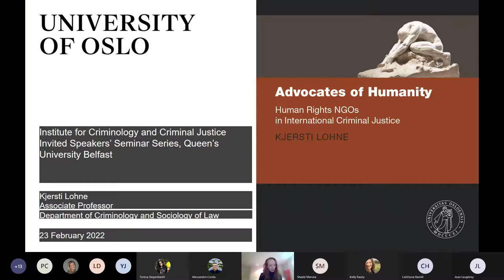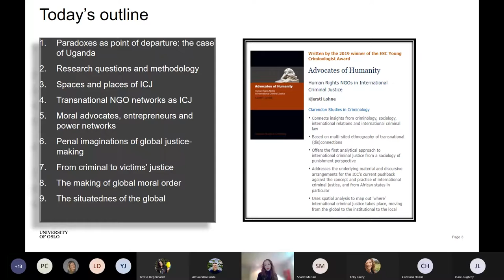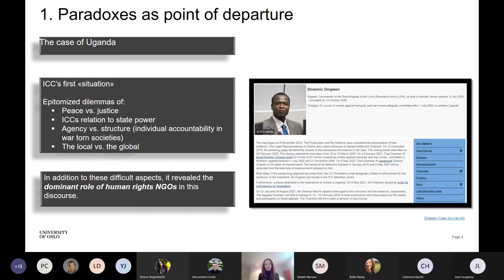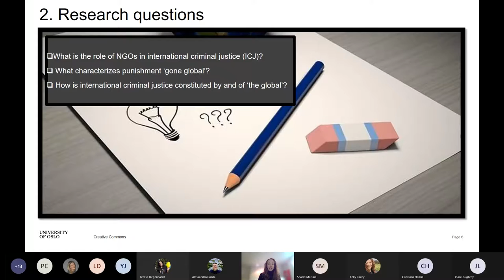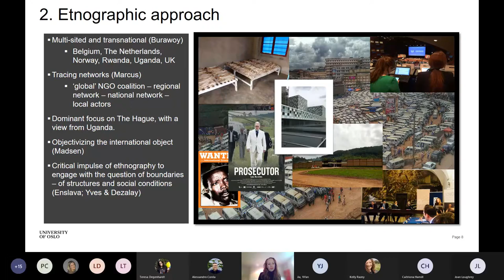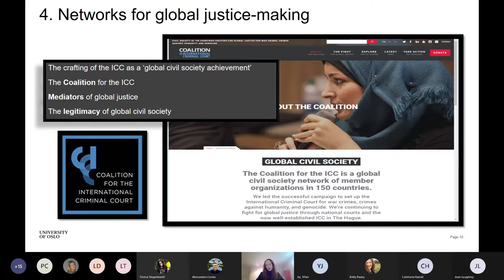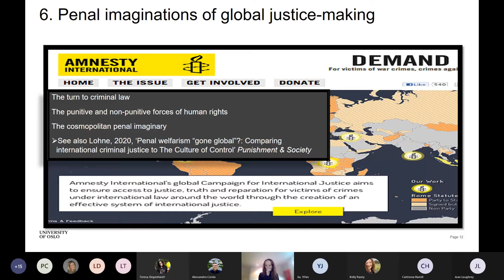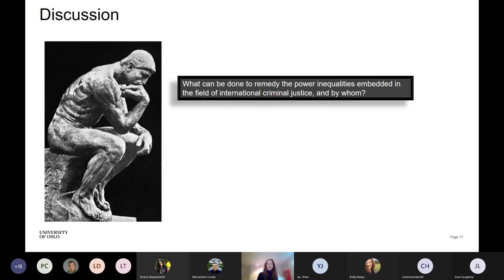Advocates of humanity: Human rights NGOs in International Criminal Justice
Dr. Kjersti Lohne discussing her recent book, "Advocates of Humanity: Human Rights NGOs in International Criminal Justice" (OUP, 2019). The book provides an in-depth and cutting-edge analysis of the cultural meaning of global justice-making through international criminal law, and focuses specifically on the role that human rights NGOs play in the fight against impunity for international crimes. It is based on a multi-sited ethnography including interviews with key players in The Hague (and other places in the Netherlands) and in Uganda as well as Belgium, Norway, Rwanda and the UK.
The event took place on the 23rd February 2022